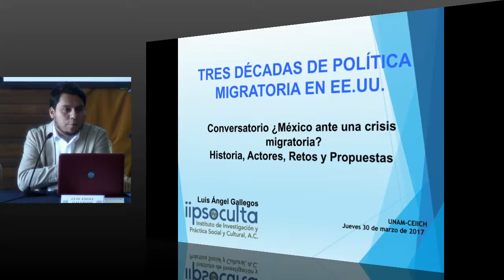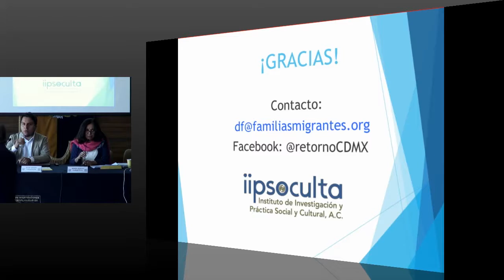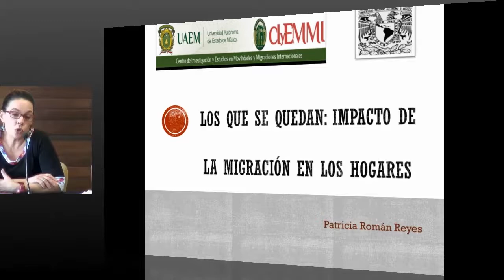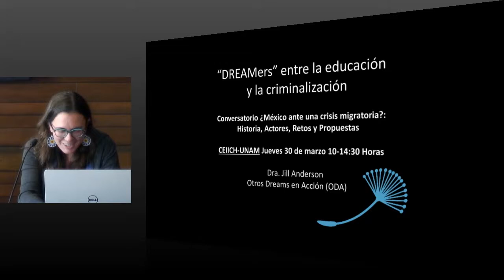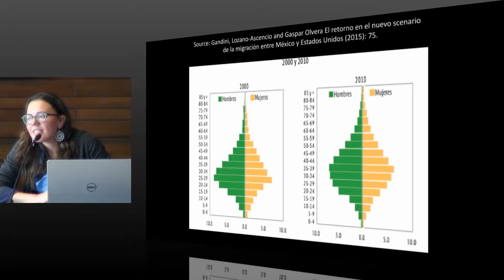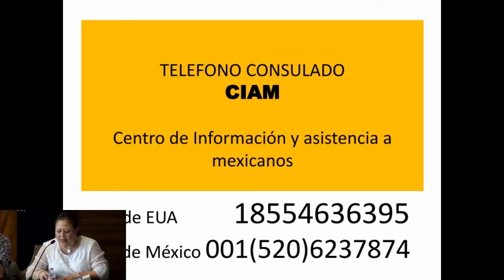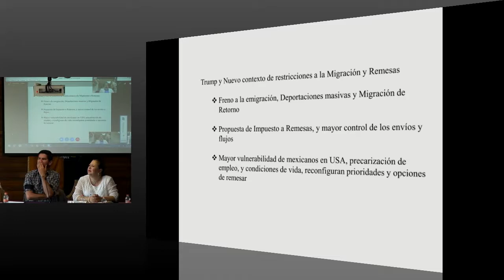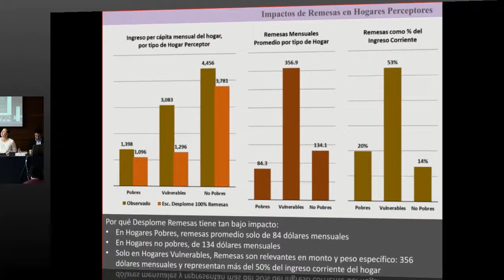¿México ante una crisis migratoria?: Historia, Actores, Retos y Propuestas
Coordinan: María Elena Jarquín Sánchez / CEIICH-UNAM y Ximena Ortiz Ortiz / Red de apoyo al retorno de la Ciudad de México

Participan: Luis Ángel Gallegos / Instituto de Investigación y Práctica Social y Cultural A.C. (IIPSOCULTA A.C.)
Marco Antonio Castillo /IIPSOCULTA AC
Bernardo Méndez Lugo / Consultor Independiente
Patricia Román Reyes / Universidad Autónoma del Estado de México
Ximena Gallegos Toussaint / Red de apoyo al retorno de la Ciudad de México
Gloria Careaga / Facultad de Psicología/CIEG-UNAM
Jill Anderson / Otros Dreamers en Acción, AC
María Fernanda Elías Vigil / Inspira A.C.
María Elena Rivera Heredia / Centro Nicolaita de Estudios Migratorios, CENIEM- Universidad Michoacana de San Nicolás de Hidalgo
Eduardo Peñaloza / Líder comunitario, Nueva York, EUA, vía skype
César Zúñiga / Líder comunitario, Nueva York, EUA
Alejandro Canales /Universidad de Guadalajara
Ulises Labrador Hernández /Secretaría de Trabajo y Fomento al Empleo